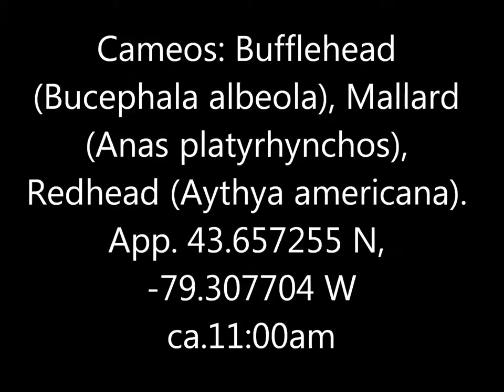Gadwall Duck Ashbridges Bay 1 Feb 17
The light isn't the best, especially for a bird that's mostly brown and grey.  Still, that fine scalloping on the breast is lovely when you can make it out.  I think ducks are coming into mating season, though the male in the first segment seems more enthusiastic about than the female.  Probably different birds in the latter segment, showing off their white bellies.